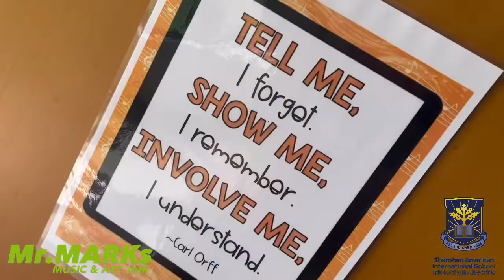Mr.MARKs MUSIC & ART JAM at SAIS SUMMER CAMP DAY 1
VlogStar